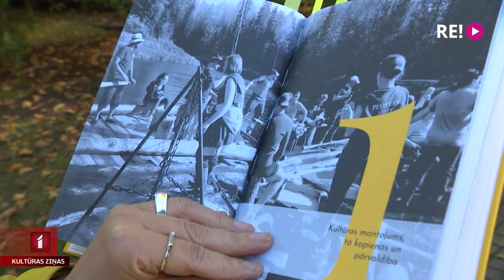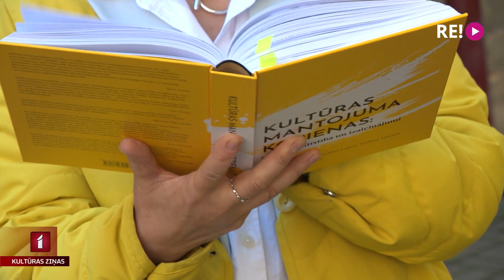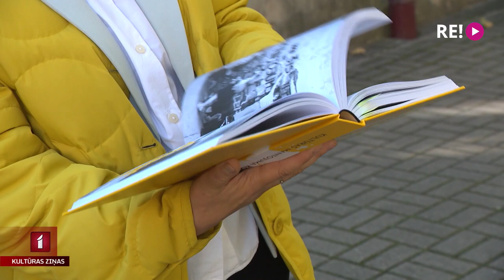Klajā nāk pētījums par Latvijas nemateriālās kultūras mantojumu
Latvijas Kultūras akadēmijas pētnieku kolektīvi izstrādātajai zinātniskajai monogrāfijai dots diezgan sarežģīts nosaukums – “Kultūras mantojuma kopienas: prakses, attīstība un izaicinājumi”. Aiz šī nosaukuma atrodami ļoti nozīmīgi pētījumi par Latvijas kultūras mantojumu, dažādām cilvēku grupām un nodarbēm, kas met laipu no pagātnes uz nākotni. Ar vienu no grāmatas autorēm, Latvijas Kultūras akadēmijas rektori Rūtu Muktupāvelu tikās Anete Lesīte.